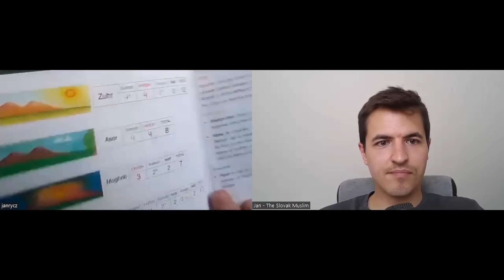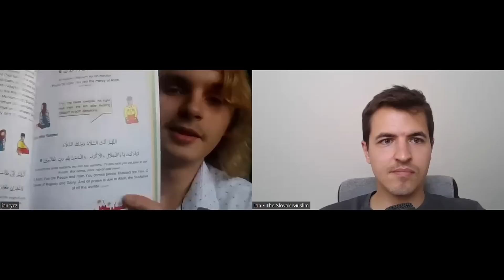WOW, this British teenager became Muslim at 13!!! (interview with YouTuber@JanRyczkowski)